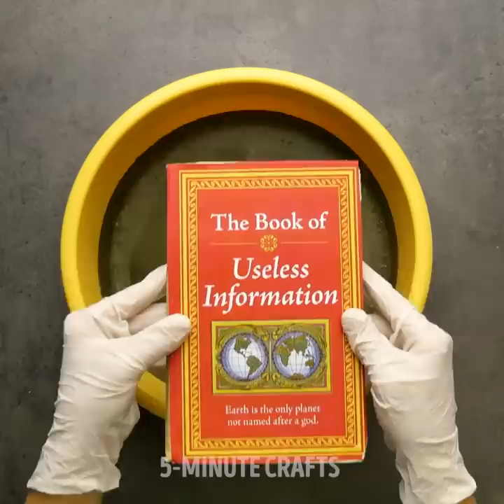20 DIY CEMENT IDEAS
We do not make any warranties about the completeness, safety and reliability. Any action you take upon the information on this video is strictly at your own risk, and we will not be liable for any damages or losses. It is the viewer's responsibility to use judgment, care and precautions if one plans to replicate.